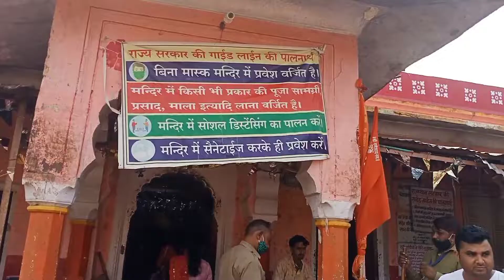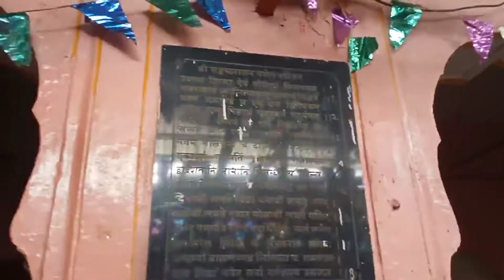राजस्थान के सवाई माधोपुर जिले के रणथंभौर में स्थित ​प्रसिद्ध त्रिनेत्र गणेश जी मंदिर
गणेश जी का यह मंदिर कई मामलों में अनूठा है। इस मंदिर को भारतवर्ष का ही नहीं विश्व का पहला गणेश मंदिर माना जाता है। यहां गणेश जी की पहली त्रिनेत्री प्रतिमा विराजमान है। यह प्रतिमा स्वयंभू प्रकट है। देश में ऐसी केवल चार गणेश प्रतिमाएं ही हैं। राजस्थान के सवाई माधोपुर जिले के रणथंभौर में स्थित ​प्रसिद्ध त्रिनेत्र गणेश जी मंदिर की। इसे रणतभंवर मंदिर भी कहा जाता है। यह मंदिर 1579 फीट ऊंचाई पर अरावली और विंध्याचल की पहाड़ियों में स्थित है। सबसे बड़ी खासियत यह यहां आने वाले पत्र। घर में शुभ काम हो तो प्रथम पूज्य को निमंत्रण भेजा जाता है। इतना ही नहीं परेशानी होने पर उसे दूर करने की अरदास भक्त यहां पत्र भेजकर लगाते है। रोजाना हजारों निमंत्रण पत्र और चिट्ठियां यहां डाक से पहुंचती हैं। कहते है यहां सच्चे मन से मांगी मुराद पूरी होती है।